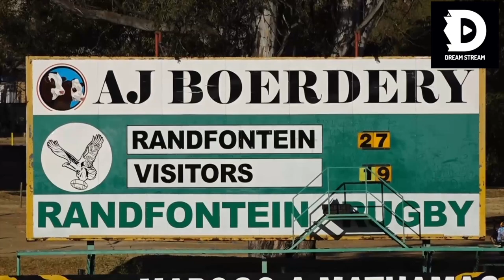Randfontein 3rd vs Wanderers 3rd (Wanderers Tries) - 17 August 2024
All the Tries,  Conversions and penalties scored by Wanderers Rugby 3rd Team in a game against Randfontein Rugby 3rd Team at Greenhills Stadium on 17 August 2024.